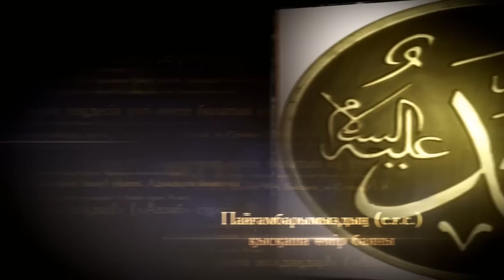Пайғамбарымыздың (с.ғ.с.) өмірбаяны | Арабтардың исламға дейінгі жағдайы